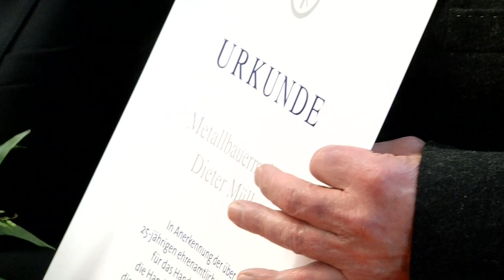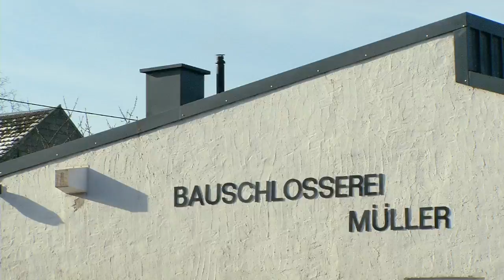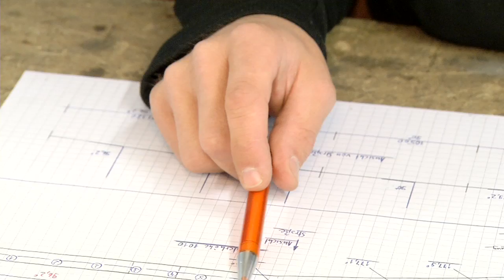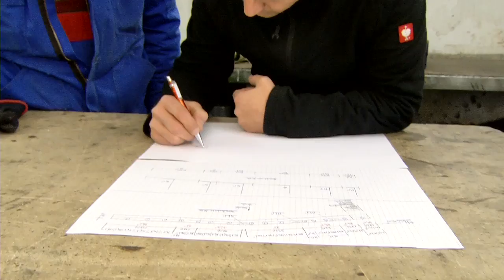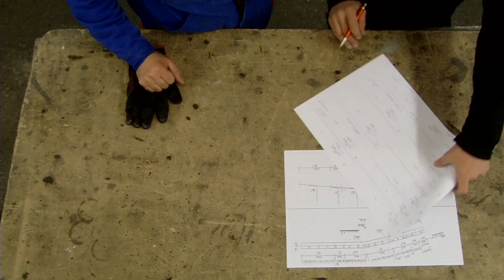HwK-TV, 27.01.16 - HwK verleiht Goldene Ehrennadeln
Es ist eine besondere Herausforderung, wenn sich selbstständige Handwerksmeister nicht nur im Betrieb einbringen, sondern parallel auch über Jahrzehnte ehrenamtlich engagieren. Einige von ihnen wurden jetzt mit der Goldenen Ehrennadel ausgezeichnet.
Für 15- oder sogar 25-jährige Ehrenamtsarbeit hat die Handwerkskammer Koblenz die Goldene Ehrennadel (mit Brillant) als höchste Auszeichnung feierlich verliehen und damit die besonderen Verdienste, die sich mit dieser Tätigkeit verbinden, herausgehoben.
Fachlich, zeitlich und organisatorisch verbindet sich mit der ehrenamtlichen Tätigkeit eine Herausforderung, die man aus Überzeugung leistet und mit der Bereitschaft, sich zusätzlich zu den beruflichen und privaten Aufgaben einzubringen. Ein lebendiges Beispiel dafür ist auch Schlossermeister Dieter Müller aus Bell in der Eifel, der in HwK-TV näher vorgestellt wird.